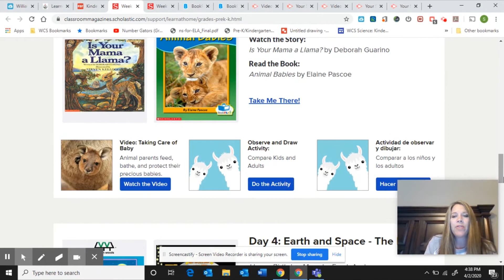CES Kindergarten - Reading Recess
Elementary teachers from across the district share reading tips, suggestions and ideas.